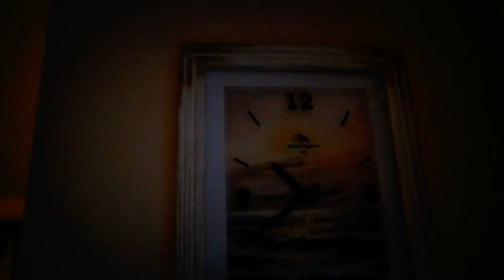MOONLIGHT BY BEETHOVEN (BARBED WIRE) !!!NEW!!!